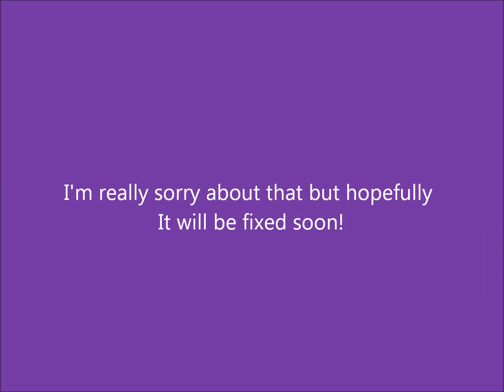Attention Viewers/Collabers!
Please watch!